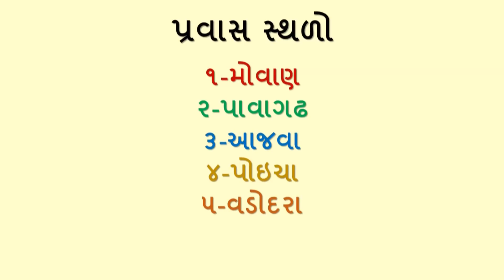A SCHOOL TOUR ON GOOGLE EARTH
નમસ્કાર
મિત્રો મારી આ ચેનલમા આપનુ સ્વાગત છે.મિત્રો આપ આ ચેનલમા વિજ્ઞાન, સામાજિક વિજ્ઞાન અને રોજબરોજની ટેકનોલોજીને લગતી માહિતિના વિડિયો ગુજરાતી ભાષામા મેળવી શકશો.આપ આ તમામ વિષયો પર ખુબ જ સરળ સમજ સાથેના માહિતિ સભર વિડિયો મેળવી શકશો.જેનાથી આપ જરુરથી આપના જ્ઞાનમા વધારો કરી શકશો.
આભાર.
ચંદન રાઠોડ

in this video,you can learn about the school tour on google earth.so plz watch this video.